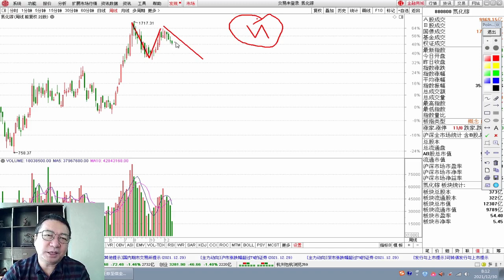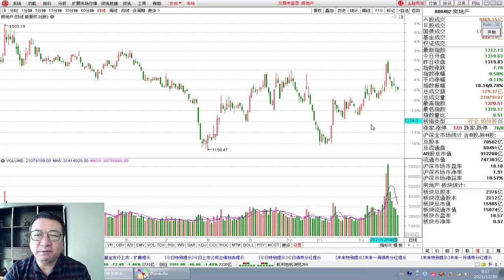12月30日早间复盘：大盘震荡不改中期上行趋势，把握低吸良机！